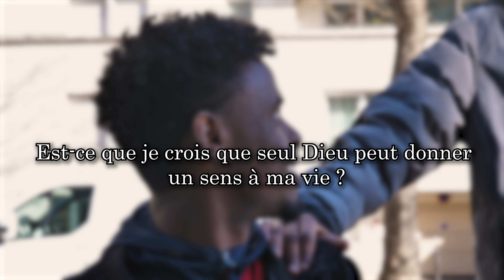CaglieroLife 202203 fr